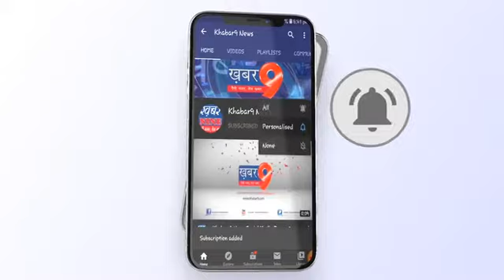भारी बारिश के कारण बड़नगर के कई मोहल्ले जलमग्न